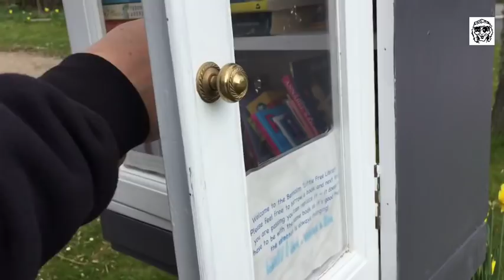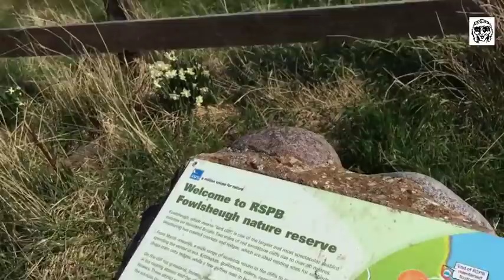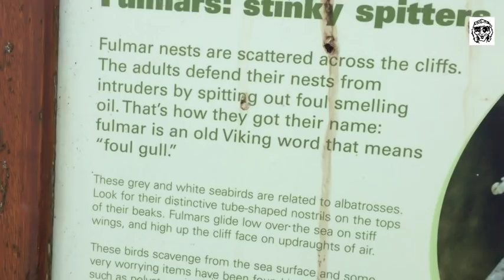Benholm to Crawton roadtrip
On the road with Jag & Bro. From bridges at Benholm to the cliffs and rough seas at Crawton wildlife sanctuary.